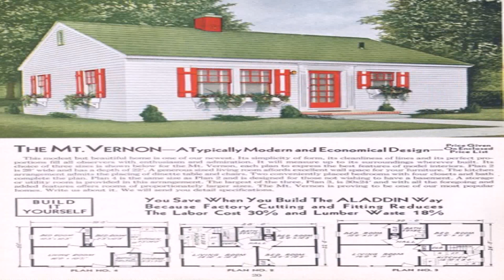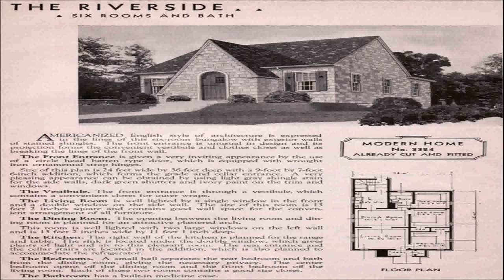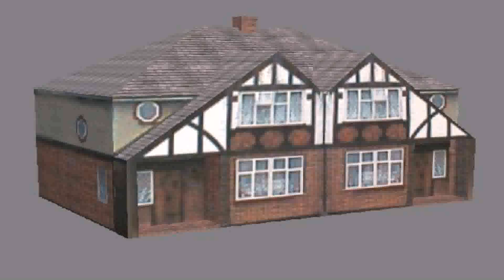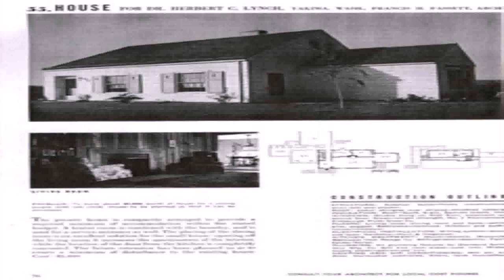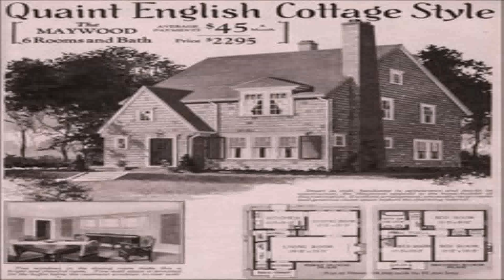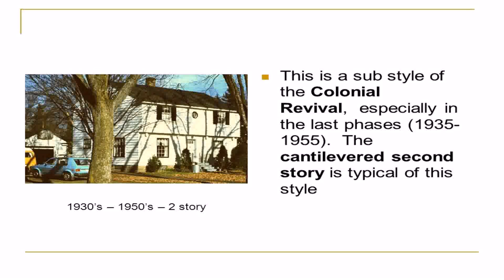House Styles Of The 1930'S (see description) (see description)